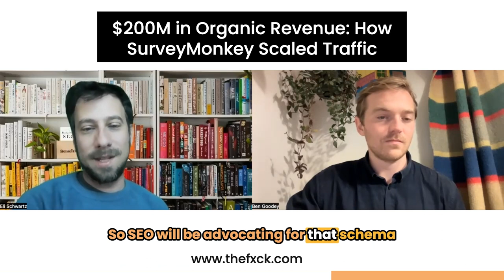How SurveyMonkey Earned $200M ARR via SEO (2023 SEO case study)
Eli Schwartz has advised the who's who of technology companies: Zendesk, Coinbase, Quora, InsightTimer, and many more.

During his 7-year tenure at SurveyMonkey, his team of 5 was responsible for 2/3 of their annual revenue. In total, over $1bn in organic value (yes, that includes both branded search and content strategy).

He systemized his learnings at SurveyMonkey into an approach called Product-led SEO.

We cover:

0:00 Eli has worked with Coinbase, Zendesk SurveyMonkey, Quora and many more. What’s his secret to working with such great brands?
4:17 What’s the difference between working with an enterprise brand vs. startups?
9:37 The SurveyMonkey Story - $200M in annual organic revenue - $1BN over 7 years he worked there
13:52 Does SEO work for B2B SaaS companies? The buyer’s journey
17:26 Inventing product-led SEO at SurveyMonkey
19:32 The REAL definition of product-led SEO
24:22 How product-led SEO drives revenue. The buyer journey
29:49 What product-led SEO Eli did at SurveyMonkey
31:48 Predicting the end of Google’s dominance
35:44 Are keywords important?
39:01 His team made ⅔ of global revenue
39:40 Is Product-led SEO for you?
42:33 How to identify where a product-led approach will work for your buyer’s journey
44:53 Product-Led SEO Examples
49:28 Common mistakes people make with Product-led SEO?

Premium community:

Learn to scale your search traffic.

Get full access to the How the F*ck SEO case study library and exclusive content to help build your content operation

2. uSerp: ⁠⁠⁠⁠⁠userp.io⁠⁠⁠⁠⁠ for a great backlink-building agency